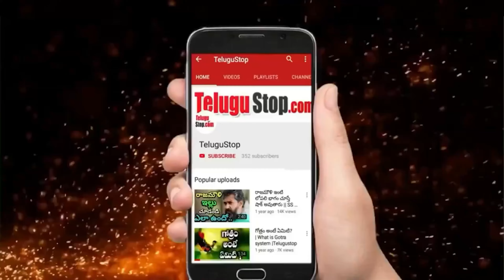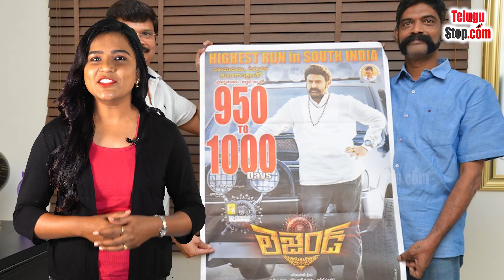Tollywood Movies with More than 1000 Days | థియేట‌ర్‌లో 1000 కి పైగా రోజులు ఆడిన తెలుగు సినిమాలు ఇవే